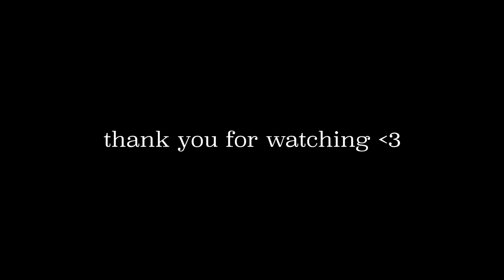24 hours in Las Vegas 🌹 mini travel vlog // celebrating our engagement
vlog # 22 - Mini travel vlog to Las Vegas!

My apologies for the extended delay in posting! Life has been really full in a good way. We got engaged in May, started wedding planning in June, and somehow July just flew by! So here we are in the first week of August. I'm going to be back to more frequent uploads from now on.

My mom, Knox, and I took a quick trip to Vegas from San Diego back in June. Flew out late Friday night and flew home early Sunday morning. We stayed at Bellagio, relaxed by the pool, saw my first O by Cirque du Soleil show (it was absolutely stunning to watch), and had dinner both nights. Loved the vegan options at Harvest in Bellagio and China Poblano by José Andrés in Cosmopolitan. Highly recommend. Vegas has something for everyone! We flew into Vegas to get to Zion National Park on the trip we got engaged, so it was fun going back there so soon.

Also excited to start working with a lovely video editor I recently found. Hopefully that will make my uploads more frequent! This was our first test edit, so I hope to continue to improve my vlogging skills now that I've found someone to edit!

- Links -

- About me -

I’m 33. I was born in the Philippines and moved to California with my family when I was 12. I live in La Jolla in San Diego, CA. I’m a yoga teacher, lifestyle model, and finance professional. Currently plant-based (since June 2021) and I'm all about minimalism, intentional living, and health & wellness.

My intention for creating this channel is to bring some light into your day and share a moment in time with you. I also hope to share insights that I've learned that can help you on your path too.

- The End -

Video topics: las vegas, 24 hours in vegas, mini travel vlog, san diego to las vegas, bellagio, cosmopolitan hotel, caesars palace, harvest las vegas, china poblano by jose andres, engagement